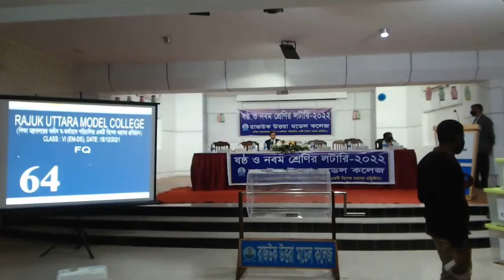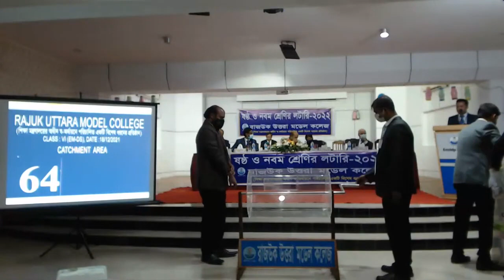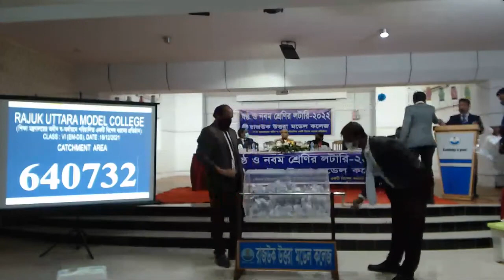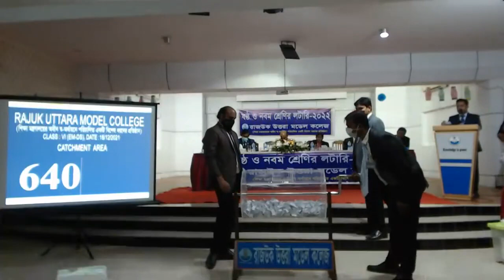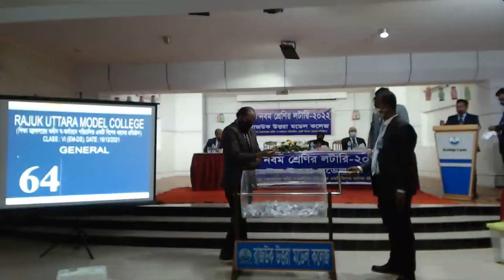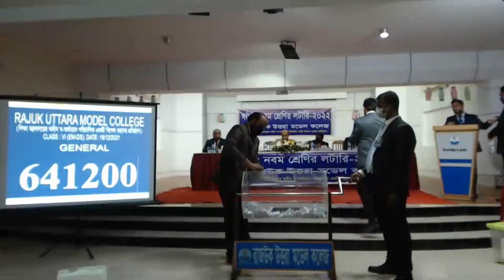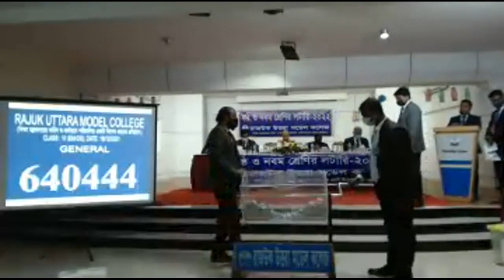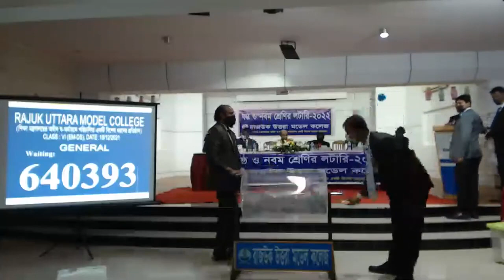RUMC Admission Lottery Result Class VI [English Medium] Day Shift - 2022 ।। RUMC_94